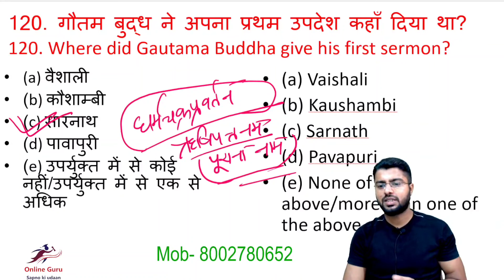Gautam Budh ka Pehla Updesh II प्रथम उपदेश II सारनाथ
gautam budh ka pehla updesh II महात्मा बुद्ध ने सारनाथ के बाद राजगीर और श्रावस्ती में भी उपदेश दिए जिन्हें धम्मचक्र का दूसरा और तीसरा प्रवर्तन माना जाता है। इसके भीतर आठ धारियां हैं, जो बुद्ध के आठ उपदेशों का प्रतीक हैं।

Where did Gautama Buddha give his first sermon?

gautam buddha ne pratham updesh kaha diya tha
भगवान बुद्ध ने सारनाथ के प्रथम उपदेश में क्या कहा था,
Buddha gave his first sermon on Guru Purnima:
dharmachakra pravartana
dharmachakrapravartana
dharmachakra pravartana mudra
ctet
bssc
bpsc
uppsc
jpsc
mpsc
ugc net
b ed
competitive exams
bssc
bpsc
uppsc
jpsc
ptet 2021
nta net
ctet 2021
ptet result 2021
ptet 2020
mpsc online
net exam
ctet result
tsedcet
csir ugc net
bpsc online
ctet exam
csir nta
ctet exam date
mdu datesheet
ctet eligibility
ctet certificate download kaise kare
ctet 2022
ctet ka result kab aaega
ctet answer key 2022
ctet preparation
himanshi singh
jrf exam
bed course
bed mponline
ctet online
ctet apply online
mpsc result
net jrf
ias full form
upsc syllabus
upsc full form
gktoday
current affairs 2021
nda exam
mpsc online
mpsc login
upsc exam
cds exam
gk today
bpsc,
bpsc syllabus,
bpsc 66 interview,
bpsc 67,
bpsc paper leak 2022,
bpsc paper leak,
यूपीएससी अपडेट,
bpsc a to z,
आस्था bpsc,
bpsc इंटरव्यू,
यूपीएससी इंटरव्यू,
bpsc e option,
bpsc ae,
psc का इंटरव्यू,
बिहार का इतिहास upsc,
bpsc प्रीवियस ईयर क्वेश्चन पेपर
upsc,
upsc song,
upsc motivational songs,
upsc interview,
upsc status,
upsc kya hai,
upsc movie,
upsc motivation,
upsc interview in hindi,
upsc paper,
upsc अकादमी
uppsc,
uppsc news,
uppsc ae exam,
mppsc vacancy 2022,
uppsc क्या होता है,
upsc exam date 2022,
uppsc सॉन्ग,
upsc 2022,
upsc previous year question paper,
mppsc pre 19 june,
mppsc ki taiyari kaise kare,
upsc interviews,
uppsc latest news today,
uppsc अधिसूचना 2022,
uppsc अध्यक्ष,
uppsc a.e exam date,
uppsc a.e previous year question paper,
यूपीएससी अभ्यासक्रम,
यूपीएससी अभ्यास,
यूपीएससी आईएएस
competitive exams,
competitive exams library,
ctet
ctet result 2022 kab aayega,
ctet result,
ctet exam,
ctet syllabus 2022,
ctet notification,
ctet preparation in hindi,
ctet hindi,
ctet classes,
ctet अधिकतम आयु सीमा,
ctet अधिसूचना 2021,
ctet अधिसूचना,
ctet अधिसूचना 2022
ssc
ssc utkarsh
ssc utkarsh classes
ssc utkarsh classes jodhpur
ssc mts vacancy 2022
ssc chsl
ssc adda247
ssc mts
ssc अड्डा 247
ssc अड्डा
ssc अड्डा 47
एसएससी अड्डा लाइव क्लास
एसएस अंतर्यामी
ssc a 2022

by Md Aziz Sir for  SSC CGL/CHSL/CPO/RAILWAY/State Exams etc

Linked In dharmachakra pravartana upsc dharmachakra pravartana buddha at sarnath dharmachakra pravartana pronunciation गौतम बुद्ध ने अपना पहला उपदेश कहाँ दिया था buddha sandesh gyan god बुध्द संदेश ज्ञान search of god बुध्द और ईश्वर की खोज gautam budh ka pehla updesh ii प्रथम उपदेश buddha gave his first sermon on guru purnima ii by aziz sir गौतम बुद्ध ने अपना पहला उपदेश कहाँ दिया था by aziz sir